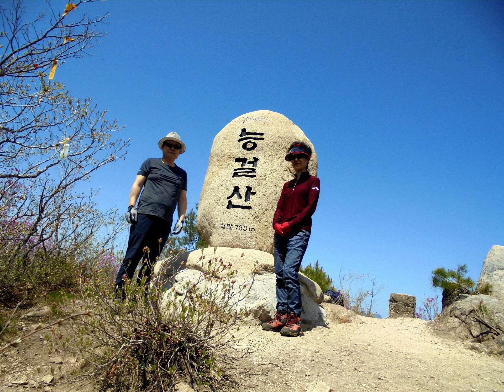[방방산행]양산 능걸산,천마산